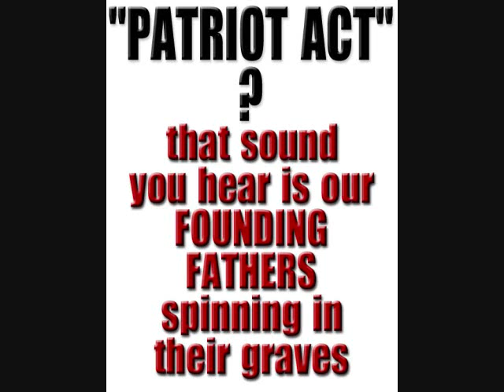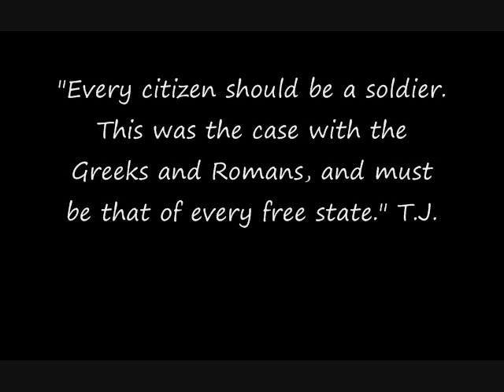OUTRAGE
This video addresses the fact that our governments are the Terrorists and the people have the duty to change it or remain a Slave born into Bondage.